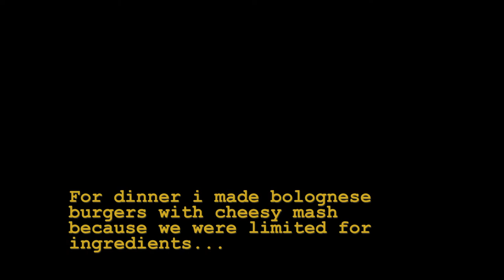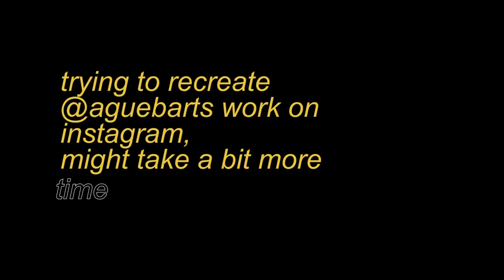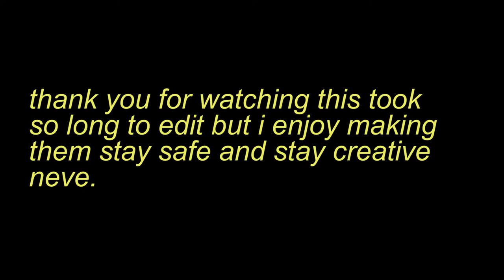PAINT WITH ME | 3 DAYS OF ART | NEVECHERRY ;)))